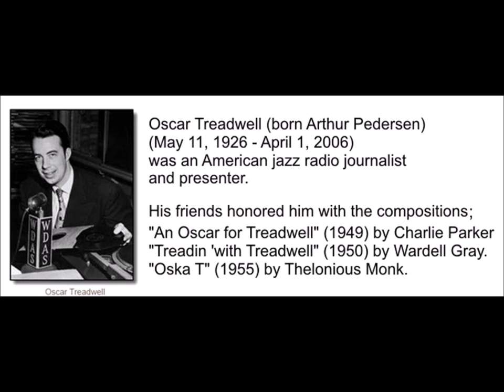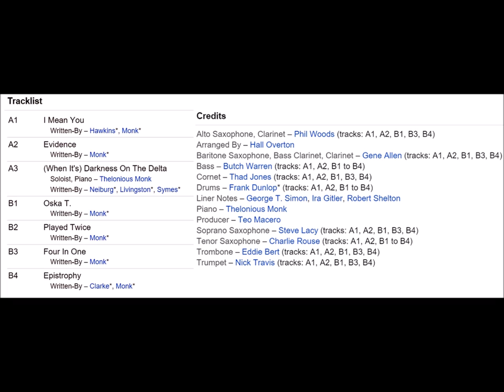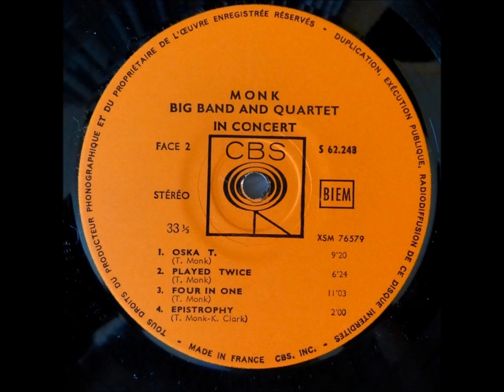"Oska T." - Big Band And Quartet In Concert - Thelonious MONK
"Big Band and Quartet in Concert" is the fifth album Thelonious Monk released for Columbia Records, featuring several Monk compositions. It was recorded live at Lincoln Center, Philharmonic Hall, New York, New York on December 30, 1963.
Track listing:
1."I Mean You"
2."Evidence"
3."(When It's) Darkness On The Delta"
4."Oska T."
5."Played Twice"
6."Four In One"
7."Epistrophy"
Oscar Treadwell (born Arthur Pedersen) (May 11, 1926 - April 1, 2006) was an American jazz radio journalist and presenter.
His friends honored him with the compositions:
"An Oscar for Treadwell" (1949) by Charlie Parker
"Treadin 'with Treadwell" (1950) by Wardell Gray.
"Oska T" (1955) by Thelonious Monk.